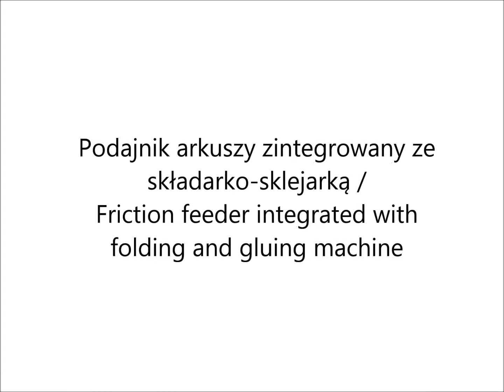Podajnik arkuszy zintegrowany ze składarko-sklejarką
Friction feeder integrated with folding and gluing machine